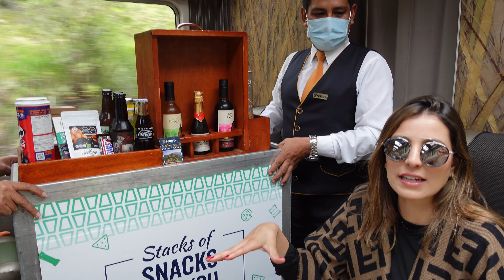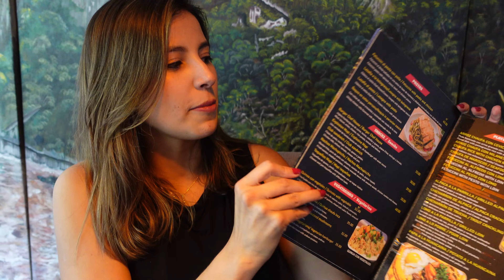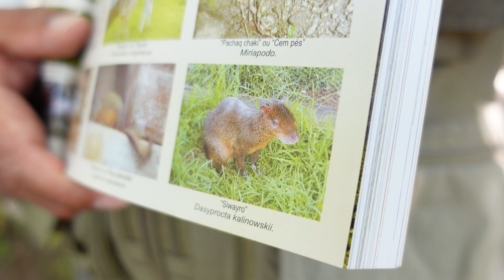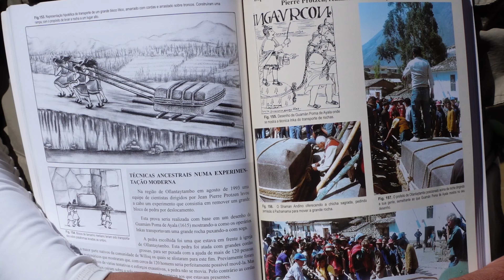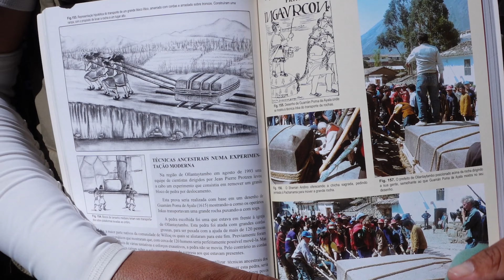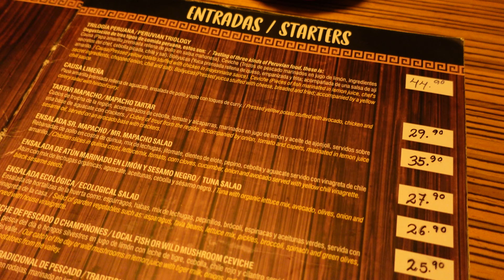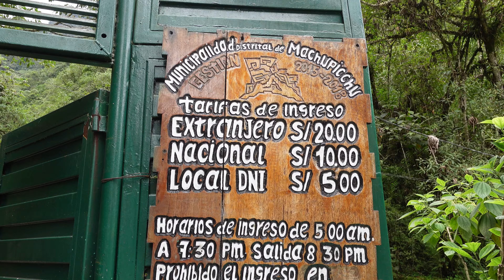MACHU PICCHU | TUDO SOBRE O PARQUE, TREM, HOSPEDAGENS E ÁGUAS CALIENTES!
→ 🧳 Contrate esse e outros pacotes de viagens DIRETAMENTE conosco via Whatsapp 💬

00:00 - MACHUPICCHU
Neste vídeo mostraremos detalhes sobre Machu Picchu!!!

00:33 - COMO CHEGAR A MACHU PICCHU
Há duas opções! Por Poroy, que fica 30min do centro de Cusco, e também é considerada a estação mais próxima de MachuPicchu, ou, também, temos a opção de Ollantaytambo.

Esta estação que você esta vendo fica em Poroy!

01:52 - TREM POROY
Nesta parte mostramos um pouquinho mais do trem que estamos. No serviço de bordo esta incluso: Chá de Coca, Chá de maçã, Chá Inca, Café preto, água e umas bolachinhas.
Recomendamos comprar o bilhete de Machu Picchu com 1 MÊS de antecedência!

Para ver mais detalhes do nossos pacotes, segue o link da nossa página

No trecho Chachabamba tem a opção para quem deseja fazer o caminho Inca de apenas 1 dia (trilha de 7h/8h)!

05:35 - ÁGUAS CALIENTES
Chegamos a Águas Calientes!! Fomos direto para o nosso hotel Sacred Stone. Aqui temos recepção, café da manhã, serviço de massagem e temos uma vista super bonita para o rio! Uma observação super legal, o trem passa no meio da cidade!!

07:32 - CHEF HOUSE
A comida Peruana é uma das melhores do mundo!! Estamos no restaurante Chef House. Este restaurante tem um cardápio muito diverso e uma vista maravilhosa para o rio! Aqui pedimos a nossa bebida favorita!

09:13 - SUBINDO O WAYANAPICCHU
Começamos o dia com um café da manhã super reforçado aqui na hospedagem! Fomos ao encontro com o nosso guia até a Plaza de Armas para começar o nosso tour!!
Recomendamos reservar este tour com 3 MESES de antecedência!

13:22 - WAYANAPICCHU
Chegamos ao WayanaPicchu!! O mirante que geralmente aparece em todas as fotos do Peru!
A trilha tem um percurso de 1h e está a 2.677m de altitude, e conseguimos ver a cidade Inca inteira!!
Os melhores meses para visitação são de Maio a Outubro

19:35 - RECOMENDAÇÃO
Indicamos não fazer esse roteiro assim que chegar no Peru. Veja mais no nosso vídeo, NÃO COMETA ESSES 10 PRINCIPAIS ERROS!

20:00 - QR CODE
Gostaria de conhecer um dos lugares mais históricos da América do Sul? É muito simples! Basta apontar seu celular para o QR Code na tela e agendar seu próximo sonho!!!

20:19 - BAR MAPACHO
Um bar pitoresco com música ao vivo, deliciosas entradas, drinks e pratos com a cara de Machu Picchu!!!

24:05  - MANDOR
Mandor é uma forma maravilhosa de entrar mais em contato com a natureza e fazer uma caminhada tranquila para observar Machu Picchu de outra perspectiva!

26:58 - TREE HOUSE RESTAURANTE
Um restaurante com pratos tão lindos e bem montados que poderiam ser considerados verdadeiras obras de arte!!!

29:11 - QR CODE
Quer saber mais sobre outros passeios no Peru? Não perca tempo! Acesse o QR Code na tela e converse com os nossos especialistas para saber mais sobre outros destinos!

30:06 - BAÑOS TERMALES EM ÁGUAS CALIENTES
Nada melhor que um banho de águas termais e quentes para relaxar e recuperar as energias!
Recomendamos trazer toalha e roupas de banho.

33:10 - VIAGEM DE TREM
Um passeio cheio de paisagem, música, dança e comidinhas!!!

34:47 - RECOMENDAÇÃO
E aí! Gostou do vídeo? Gostaria de fazer esses mesmos passeios ou um roteiro personalizado? Acesse o QR Code na tela ou o link abaixo para fazer o melhor roteiro com os melhores passeios para você!!!